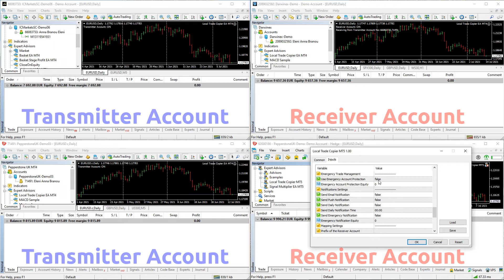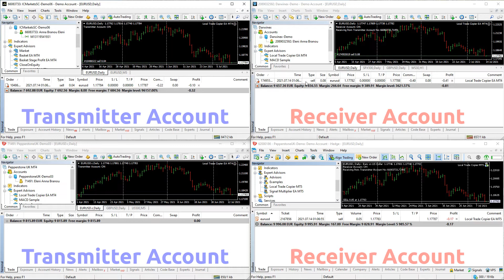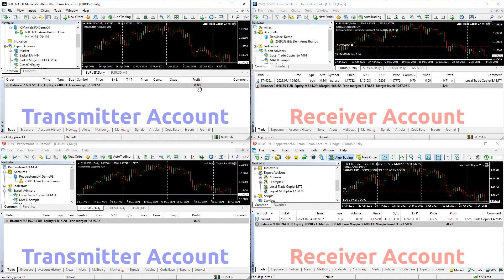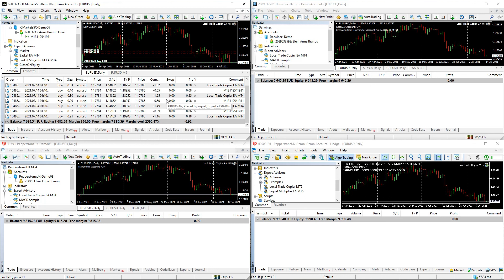Local Trade Copier EA MT4 & MT5© - Fast & Cheap Easy Setup Copy Trade Software Copier Duplicator